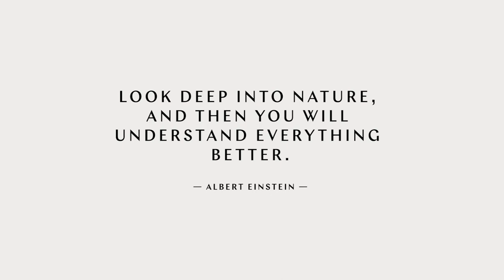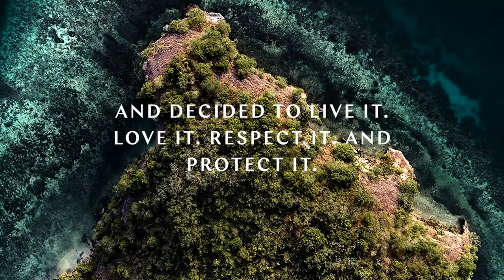KOKOTUKU: Look Deeper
A video about an eco-development project on the Kokotuku Peninsula, the island of Flores, Indonesia.

The soundtrack features a field recording of a traditional West Manggarai folk song.

MUSIC CREDITS
Music production and arrangement by Tod A.
Slide and lead guitar by Oren Kaplan.
Rhythm guitar by David.
Mixing and Mastering by Marco Bonanomi.